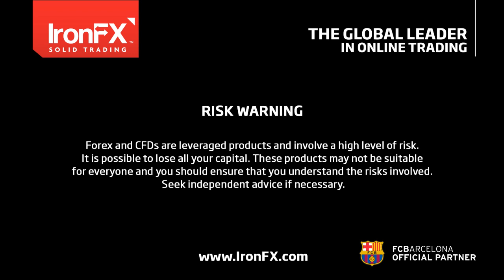Pre-FOMC market gets a boost from China